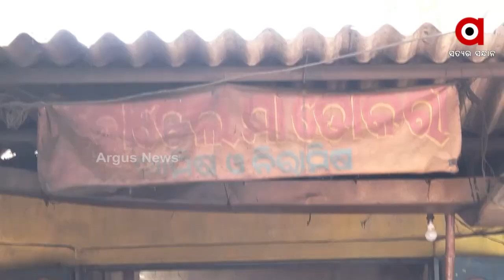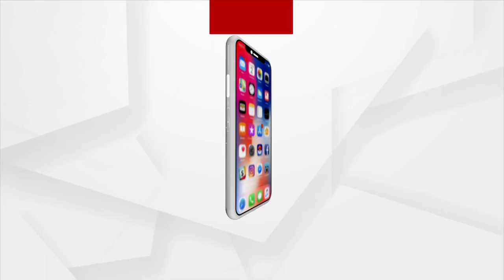ଦୁଈ ବହେନ୍ ଗୌରୀ ଆର୍ ସୁନାଦେଈ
ଆସବାର୍ କାଲକେ ଆନ୍ତର୍ଜାତୀୟ ମହିଲା ଦିବସ । ଭିନ୍ ଭିନ୍ କ୍ଷେତ୍ରନେ ମହିଲାମାନେ ଆଗକେ ବଢିଚାଲିଛନ୍ । ଆମେ ଏନ୍ତା ଦୁଇ ବହେନଙ୍କ୍ କଥା ଦେଖାମୁ, ଯିଏ  ସମସ୍ୟା ଆଗେ ମୁଣ୍ତ ତଲକେ ନାଇକରି ମୁକାବିଳା କରିଚାଲିଛନ୍ । ବିପଦ ଉପରେ ବିପଦ ପଡିଥିଲା ହେଲେ ନାଇ ଭାଙ୍ଗିପଡି ହୋଟେଲ ଖୁଲି ସ୍ବାଭୀମାନନେ ଚଲୁଛନ୍ ।